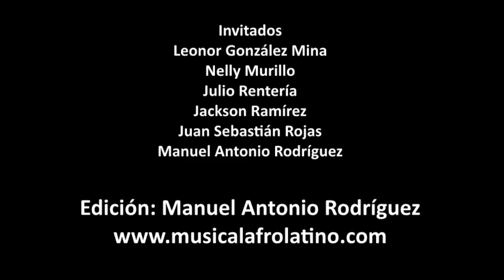Música tradicional en el Pacífico colombiano. Parte I. Leonor González Mina y Julio Rentería.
Imágenes del programa radial acerca de la música tradicional en el Pacífico colombiano realizado en las instalaciones de Radio Súper en el mes de octubre del año 2006 en la ciudad de Bogotá (Colombia). Participaron entre otros, Leonor González Mina, Julio Rentería, Nelly Murillo, Jackson Ramírez, Juan Sebastián Rojas y Manuel Antonio Rodríguez. Leonor González Mina, conocida como La Negra Grande de Colombia, ha sido bailarina,  Cantante, actriz, parlamentaria, educadora. Nació El 16 de junio de 1934 en la población de Robles, jurisdicción del municipio de Jamundí, en el departamento del Valle del Cauca. Pero fue justamente  el médico y  escritor, Manuel Zapata quien la descubrió  cuando apenas tenía 18 años de edad, se la presentó a su hermana Delia Zapata y salió sin aviso de su familia rumbo a Bogotá para participar como bailarina con el ballet de Delia Zapata Olivella junto con Madolia de Diego y Julio Rentería. Debutó internacionalmente en el teatro Olimpia de Paris Francia en 1958, como bailarina principal del grupo “Folclore Colombiano”, creado por los hermanos Zapata Olivella, pero fue requerida como cantante para llenar una vacante. Luego a comienzos de los años 60 estudió canto con la maestra Silvia Moskovich , trabajó en Bogotá en el bar la casbah, como cantante de boleros. Tuvo influencia de la música popular cubana y antillana. Para esa época grabó su primer disco titulado "Cantos de mi tierra y de mi raza" escuchemos, ‘A la mina’. “ La Mina”, antiguo canto de esclavos de Iscuandé en la costa del pacifico, El rey del Río, en tiempo de ‘aguabajo’ (ritmo tradicional chocoano), Y la maravillosa historia del “Tío Guachupecito”. Se formó en el Conservatorio de Cali y  Su carrera de actriz la desarrolló en el Teatro Experimental de Cali, al lado de maestros como Enrique Buenaventura, Fanny Mickey, Pedro Martínez, entre otros; el festival de Arte de Cali, en el año de 1964, junto al organista Jaime Llano González ,  Sus interpretaciones tienen un alto tono revolucionario y de protesta, en los que se incluyen temas de corrupción,desplazamiento, politiquería y discriminación, temas que en su momento le generaron persecución, dificultades que superó. Solo se casó una vez. con Esteban Cabezas -un músico de renombre y encantador pero siempre infiel-. El matrimonio le duró 19 años y juró que nunca más se volvería a casar, tuvo 2 hijos, Juan Camilo, administrador de empresas, y Candelario, un tremendo  músico que falleció en Italia, es polifacética. Interpreta bambucos, boleros, pasillos, música llanera. Vivió en Argentina durante 2 años por los años 70, trabajó con mercedes Sosa. Cantaba en Argentina, trabajé mucho, y no respetaba cuando tenía gripa y forzaba mucho la voz. Cuando regresé a Colombia me puse pero muy grave, muda completamente, por un buen tiempo. .2 Ha grabado más de 30 discos, En 1975  representó a Colombia en el Festival de la OTI en Puerto Rico  con la interpretación del pasillo titulado "Campesino de ciudad", autoría del maestro EDUARDO CABAS DE LA ESPRIELLA. ocupó el tercer lugar, Actualmente se dedica a sacar adelante su labor social en Robles. En 1998  fue elegida Representante a la Cámara por Bogotá, por el Partido Liberal Colombiano y luego en  el 2006 se lanza nuevamente por el Movimiento Analdic: lista de comunidades negras lista sin voto preferente.
negra, raizal y palenquera, homenajeando a cuatro grandes mujeres afro: Totó La Momposina, Graciela Salgado y Petrona Martínez,